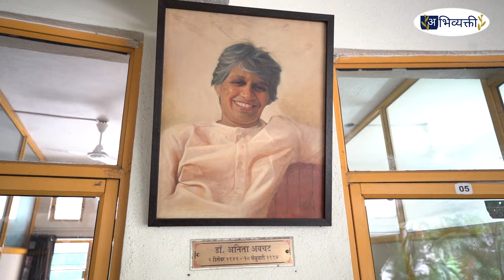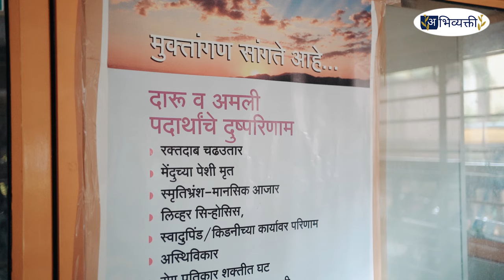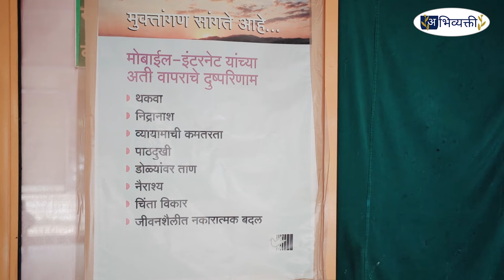व्यसनमुक्त करणारं मुक्तांगण I Muktangan Rehabilitation Center I Abhivyakti I अभिव्यक्ती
व्यसनमुक्त करणारं मुक्तांगण :
१९८६ साली पुण्यात सुरु झालेल्या मुक्तांगण व्यसनमुक्ती केंद्रातून आजवर हजारो विविध प्रकारचे व्यसनी लोक व्यसनमुक्त होऊन बाहेर पडले.कशी सुचली या केंद्राची संकल्पना ? कशा पद्धतीने इथे व्यसनी रुग्णांवर उपचार केले जातात ? व्यसनाधीनतेची नेमकी व्याख्या काय ? व्यसनांचे प्रकार कोणते ? आदी अनेक प्रश्नांबाबत या केंद्राच्या संचालिका मुक्ता पुणतांबेकर यांच्याशी साधलेला हा विशेष संवाद..नक्की पहा,ऐका आणि आपल्या प्रतिक्रियाही आवर्जून कळवा.धन्यवाद .